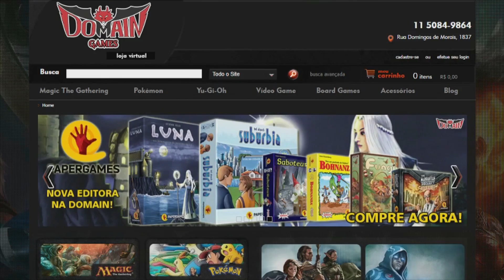15 POKÉMON MAIS ANTIGOS QUE CRIARAM O UNIVERSO!!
DOMAIN GAMES!!

Roteiro: Leandro S. Ferreira